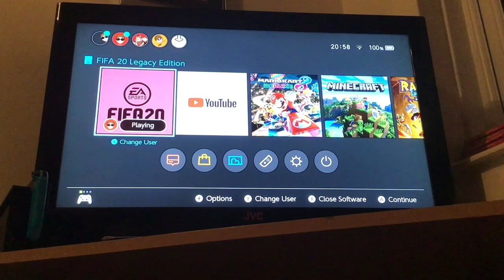Fifa 20 Manchester United Career Mode #3